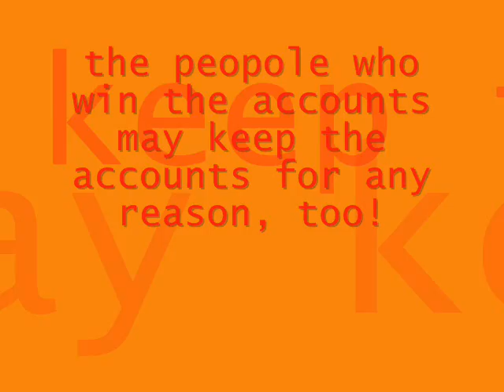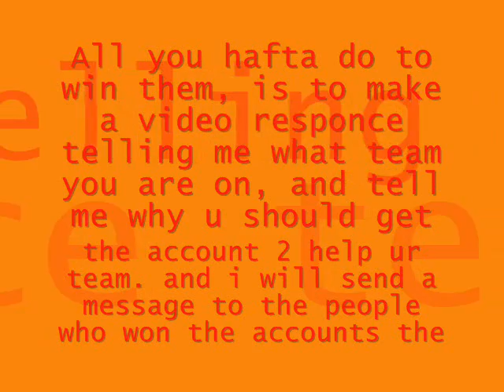Camp happy heart contest!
I didn't make the bubblegum team one, cuz there already winning.  if they get behind, i'll make them one.